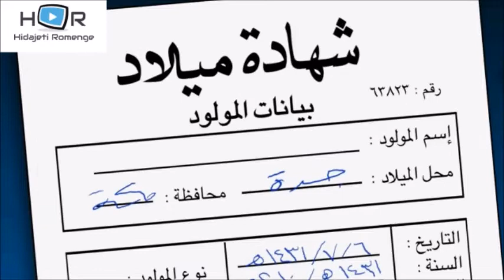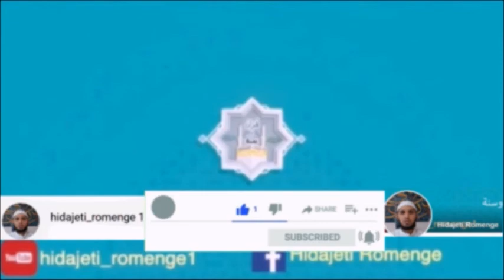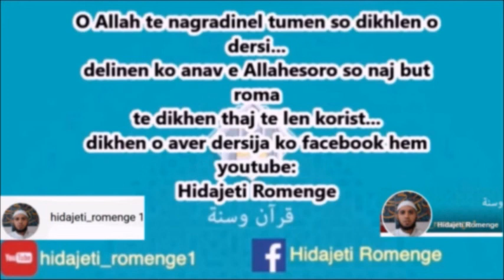Romano Dersi- O sunnetija ko nevo Bebe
So te kera ko nevo maksimi soij o sunnetija!?